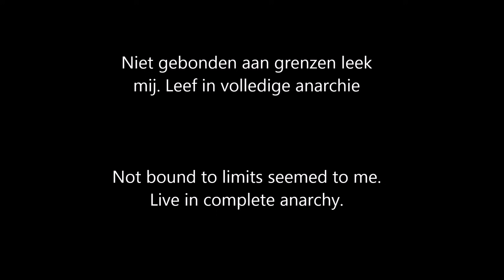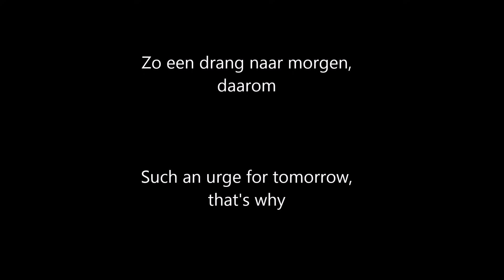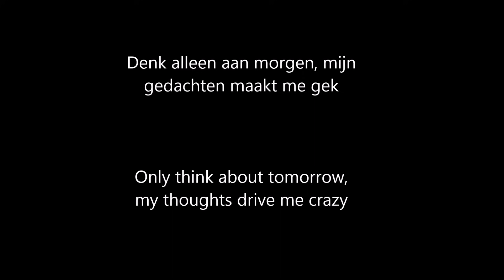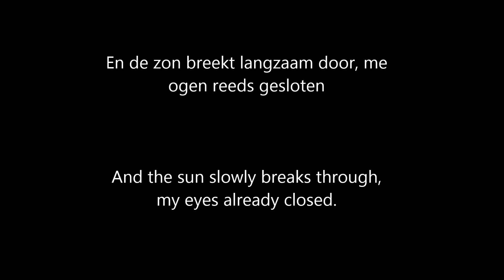Learning Dutch by Songs: Slapeloze Nachten - Intermediate Level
Artist: The Opposites
Song: Slapeloze Nachten

A popular Dutch rapsong. Some parts may go pretty fast and some sentences may be weird, but overall it should be a do-able song.

Dutch lyrics:
Refrain:
-Lig wakker in mijn bed, me hoofd vol met gedachten.
De tijd tikt langzaam door, slapeloze nachten.
En de zon breekt langzaam door, me ogen reeds gesloten.
Bedenken als ik slaap, ben ik even weg van al mijn dromen.
Ik heb slapeloze nachten.-

Lig te staren in het duister, met de eindeloze droom.
Geen reden om me ogen nog te sluiten.
Want ik kan me toekomst vinden in me fantasie.
Dagdromen en kansen zien.
Niet gebonden aan grenzen leek mij. Leef in volledige anarchie.
Ik heb gezien, alles kan zo veranderen in goud. Dus handel liever gauw .
Mijn insteek is handen uit de mouw.
Ik zie mezelf niet zo gauw iets doen en ik moet naar buiten met me tanden op elkaar.

Dus ik, lig wakker heel de nacht te dromen.
Gezonde spanning over wat gaat komen.
Morgen beginnen we de dag weer vrolijk, zie de zon opkomen.

Refrain

Yeah en ik wil back to the future.
De vloer brandt op de plek van mijn voeten.
Ik rij s'nachts, de stad licht te snurken.
Blikken van ijzer in een stad vol met schurken.
Zo in mijn eentje, me visie is zuiver.
Zweet in mijn bed, ik wil liever naar buiten.
Mijn gedachten op een masterplan.
En ik dans met de duivel, geeft aan hoe ver ik ben.
Ogen volgen mij net alsof ik in een film zit.
Vingers die kriebelen zodra ik even stil zit.
Klaar voor de actie, adrenaline kicks.
Verslavend, net alsof je aan de heroine zit.
De klok tikt door, tijd om te slapen.
Toch blijf ik maar gapen, de zon breekt door.
Achtervolgt door mijn toekomst.
Zo een drang naar morgen, Daarom.

Refrain

Slapeloze nachten, lig alleen in bed.
Denk alleen aan morgen, mijn gedachten maakt me gek.
Mijn hoofd zit in de toekomst, mijn lichaam in "het nu".
Starend naar de hemel zo blijven dromen in de buurt.
De zon breekt door. De sterren aan de lucht dat is ons decor.
Plan ik voor morgen, doe me nog steeds voor.
Over wat ik kan worden, wat ik kan worden.

Refrain

Lig wakker in me bed.

English lyrics:

Refrain:
-Lie awake in my bed, my head filled with thoughts.
The time slowly ticks by, sleepless nights.
And the sun slowly breaks through, my eyes already closed.
Mind that when I sleep, for a while I'm away from all my dreams.
I have sleepless nights.-

I'm staring in the darkness, with the endless dream.
No reason to still close my eyes. Because I can find my future in my fantasy
Daydreaming and seeing opportunities
Not bound to limits seemed to me.
Live in complete anarchy.
I have seen, everything can change into gold, so preferably act quick.
My approach is getting your hands dirty.
I don't see myself do something quickly and I should go outside with my teeth together.
So I, lie awake, dreaming the entire night.
Healthy tension about what is coming.
Tomorrow we will start the day happy again, see the sun rise.

Refrain

Yeah and I want back to the future.
The floor burns at the place of my feet.
I drive at night, the city is snoring.
Looks of iron in a city full of villains.
On my own, my vission is pure.
Sweating in my bed, I would rather go outside.
My mind on a masterplan.
And I dance with the devil, shows how far I am.
Eyes follow me just like I'm in a movie.
Fingers that itch as soon as I sit still.
Ready for the action, adrenaline kicks.
Addictive, just like you are on Heroin.
The clock keeps ticking, time to sleep.
Still I keep yawning, the sun breaks through.
Chased by my future.
Such an urge for tomorrow.
that's why.

Refrain
Sleepless nights, lie alone in bed.
Only think about tomorrow, my thoughts drive me crazy.
My head is in the future, my body in "the now".
Staring to the sky, that's how dreams stay near.
The sun breaks through. The stars in the sky that is our scenery.
I plan for tommorow, still do it before.
About what I can be, what I can be.

Refrain